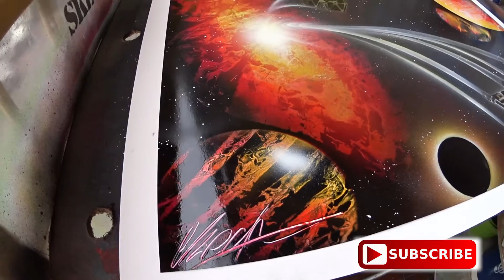SPRAY PAINTING art X-WING STARFIGHTER T-65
-It took me about 10 minutes to make this spray paint art , so i speed up so u can enjoy it more :)

-follow this tutorial step buy step and learn how to make this Spray paint art :)

-Check my friend from The Scoundrel's Cantina reviling his LEGO Star Wars The Force Awakens - Resistance X-Wing Starfighter

-Information about X-wung T-65

Manufacture    -    Incom Corporation
Designer           -    Vors Voorhorian
Line                   -    X-wing starfighter
Model               -    T-65
Class                -    Starfighter
Cost                  -    149,999 credits

Technical specifications
Length                                   -       12.5 meters[6]
Maximum acceleration      -        3,700 G
Maximum atmospheric speed  -
1,050 km/h  higher speeds possible with deflector shields on
Maneuverability rating
75 DPF

Picture inspired by Porfirio Jimenez C.

Spray paint ART Skech